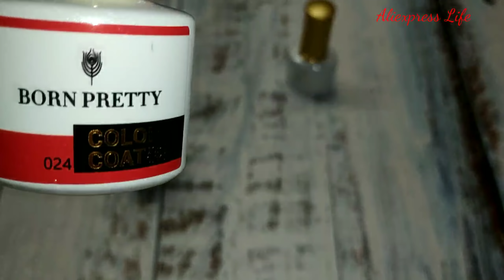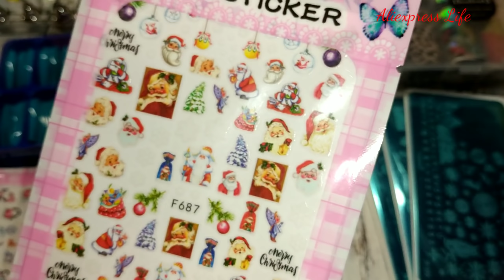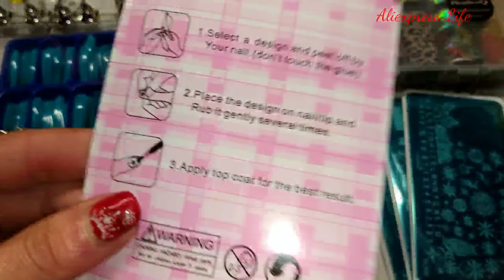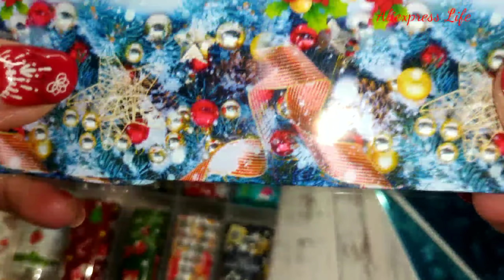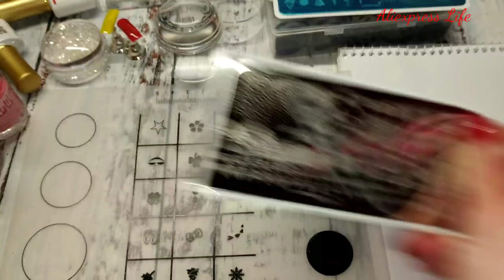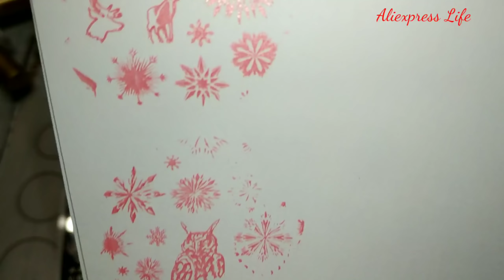ОГРОМНАЯ 🥳 РАСПАКОВКА ПОСЫЛОК С ALIEXPRESS / КУЧА НОГТЕВЫХ ТОВАРОВ С АЛИЭКСПРЕСС / BLACK FRIDAY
Гель-лак BORN PRETTY для ногтей, 6 мл, Гель-лак в виде яиц